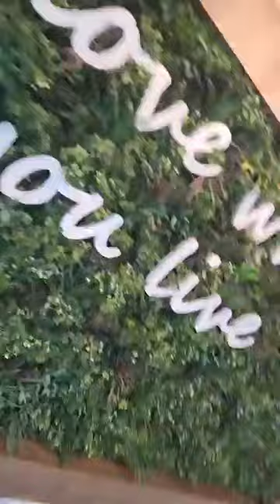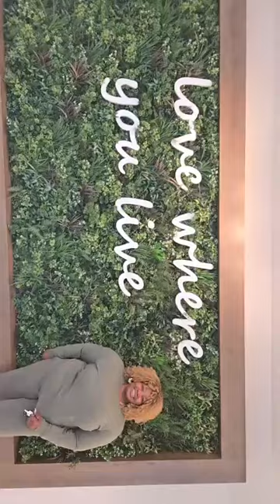Auto-Bola shows off her NEW APARTMENT! AUTO BOLA LIVE AUTO SUCCESS OLA LIVE